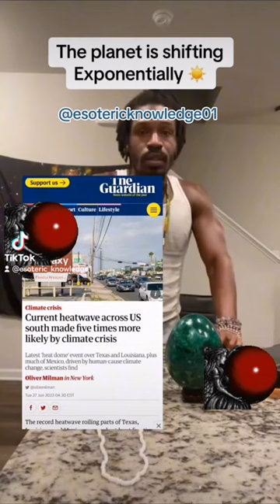The planet is shifting Exponentially👀👀.